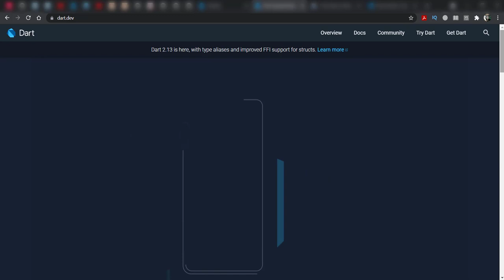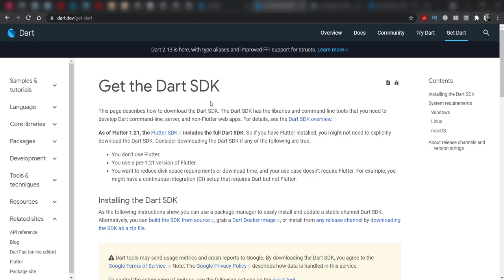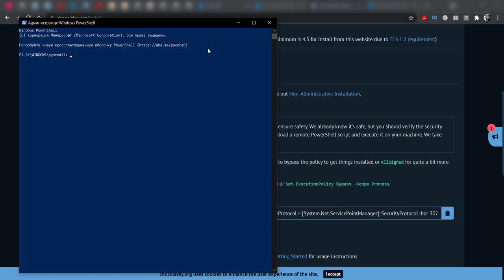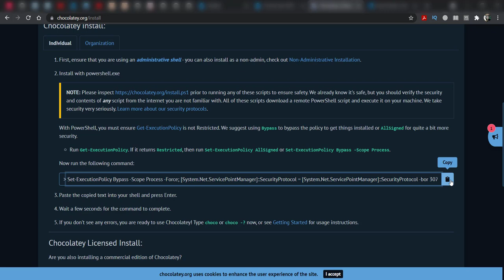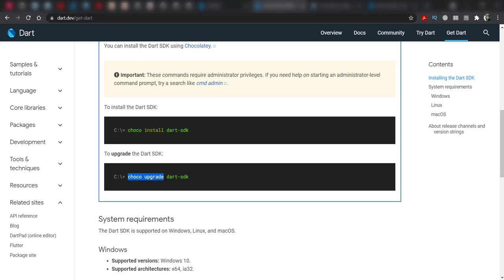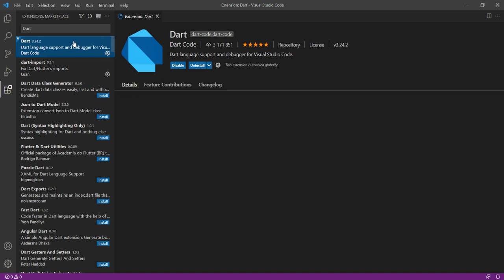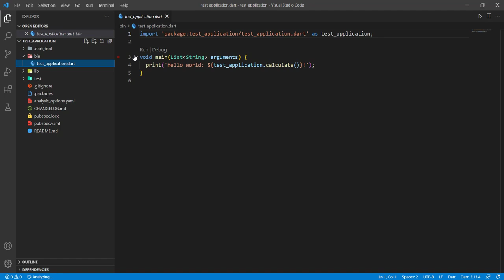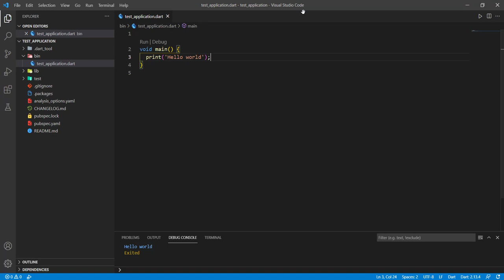Dart - Установка Dart SDK на Windows 10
Рассмотрим, как установить/обновить Dart SDK на Windows 10 через менеджер пакета Chocolatey.